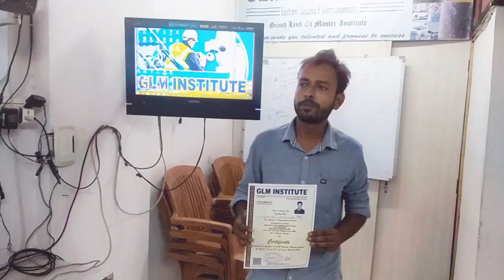GLM INSTITUTE certified Students.